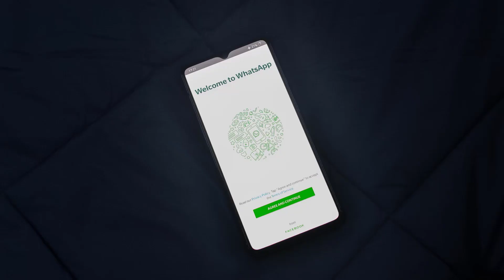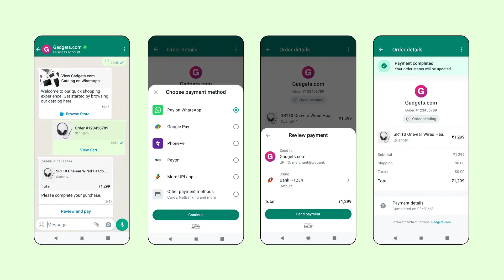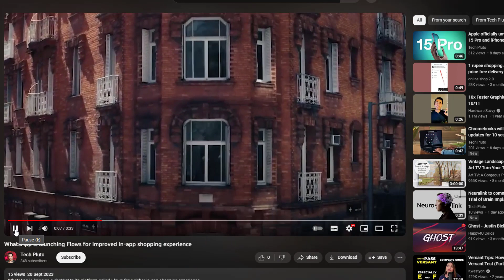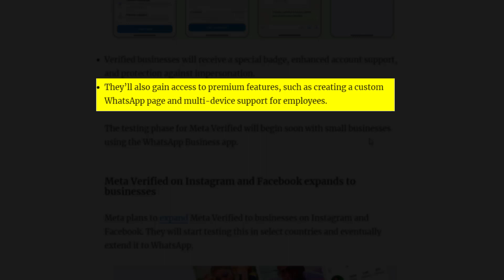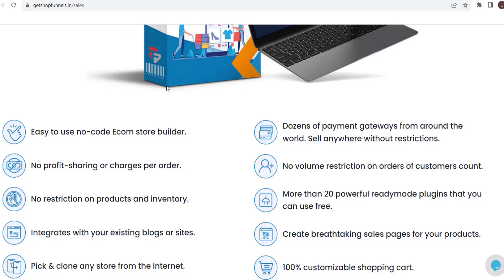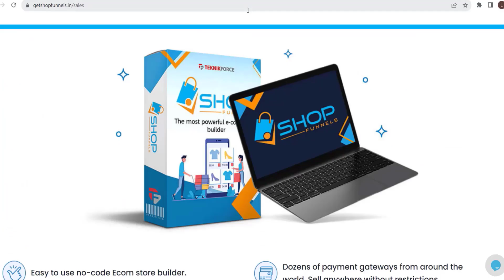WhatsApp Flow - What is it and how it works.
WhatsApp Flow is the latest Ecom addition to WhatsApp from Meta. With Flows you can create a proper user experience for your audience complete with components like input boxes, buttons, calendars and more.

This will allow you to do advanced ecom transactions like booking appointments, taking user input further enabling ecommerce on WhatsApp.

WhatsApp already allows you to sell products and accepts payments in many places, including India. This is another step to make it a SuperApp and reach more users.

Watch this video to understand how it works and how you can take advantage.

🔥 ShopFunnels
Start your Ecom store in minutes